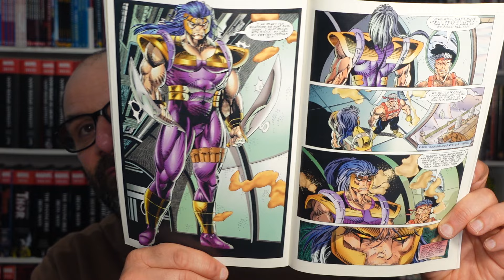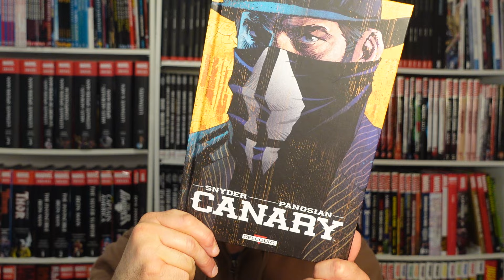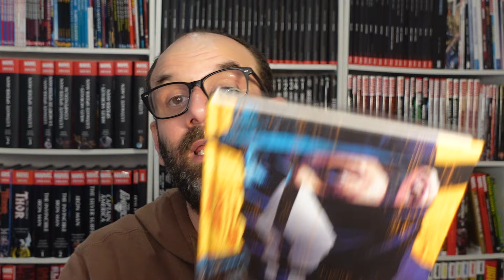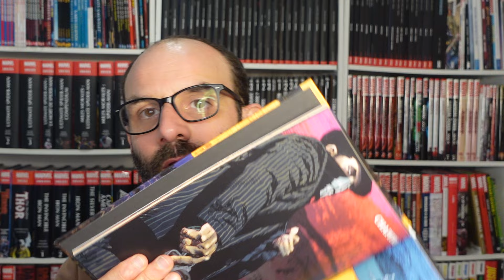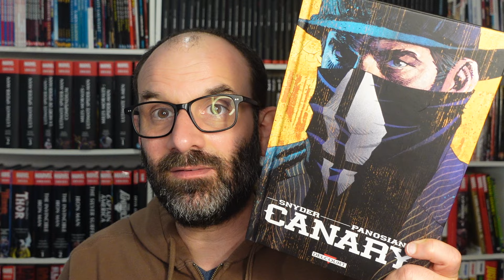CANARY sort aujourd'hui chez Delcourt, par Scott Snyder et le légendaire DAN PANOSIAN !